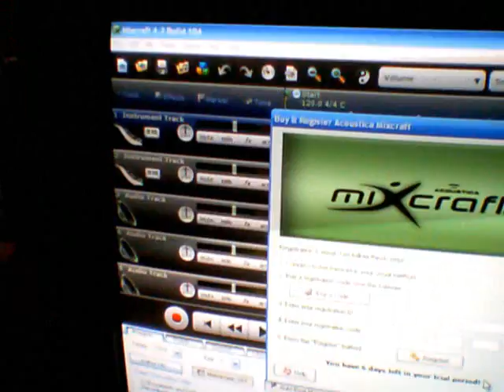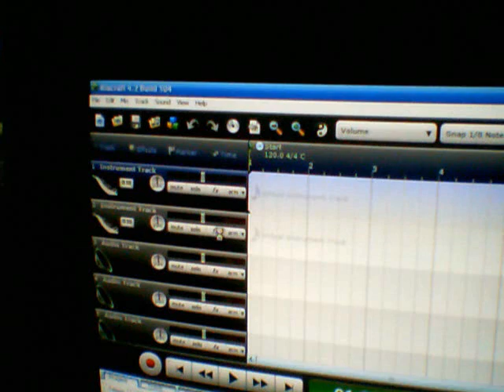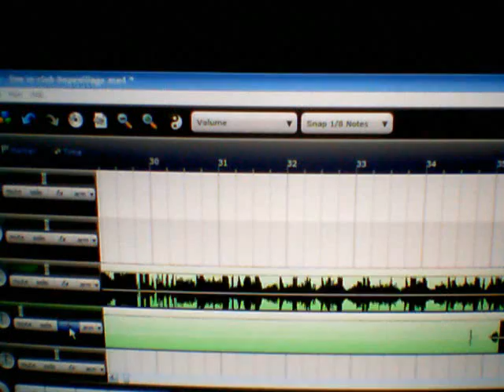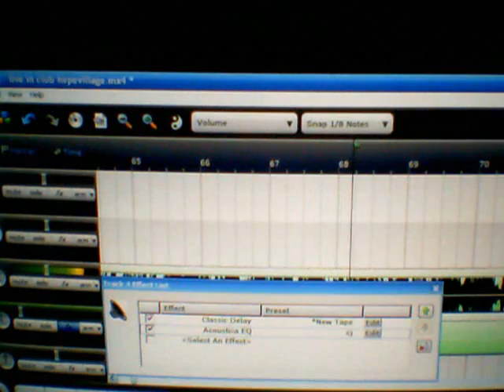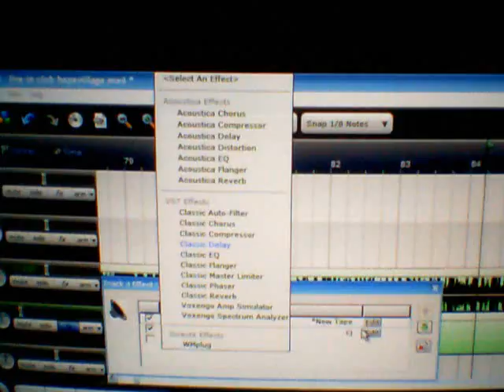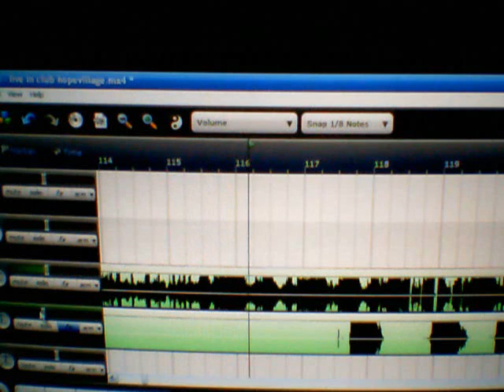using mixcraft recording